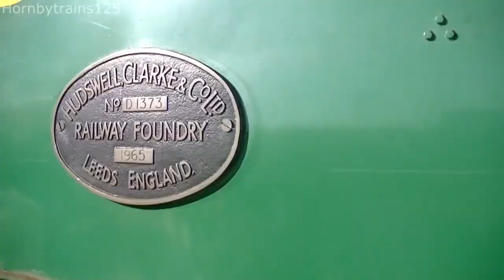Angel Of Bedlam Railtour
A video of the containing the many highlights of the Angel Of Bedlam railtour by UK Railtours. The railtour was hualed by 59204 traveled to Whatley Quarry where 59001 joined the train. From Whatley we traveled to Cranmore, the start of the East Sumerset Railway. At the railway a cabride in a Senital diesel shunter No. 45 was on offer as well as a ride on a steam train hauled by a 56xx. We then returned to the railtour to go to Merehead Quarry. At Merehead 59001 was detached. We then whent back to Padington.

Locos-
59001
59204
5637
45 (senital shunter)